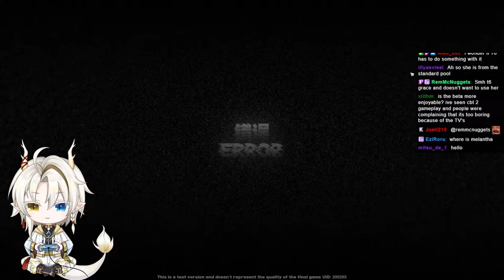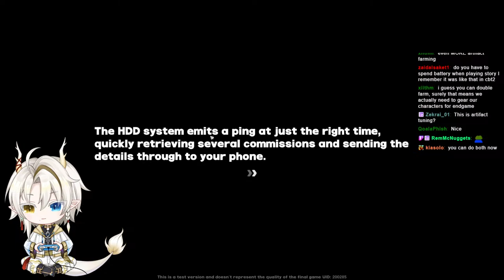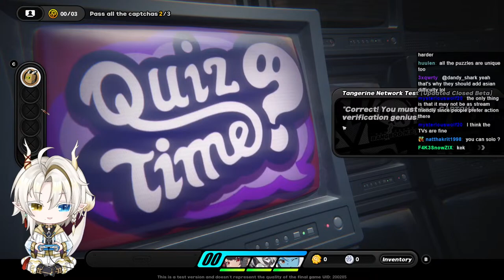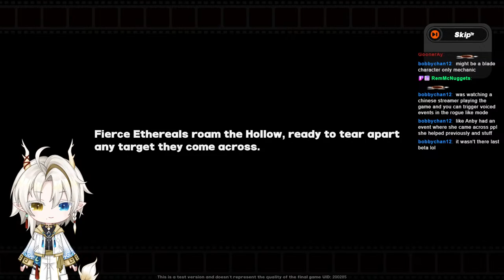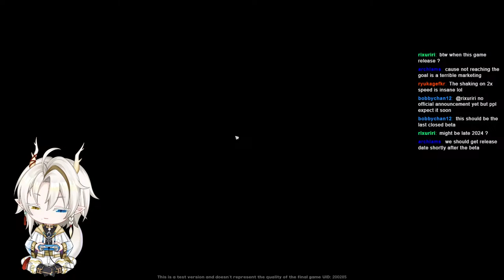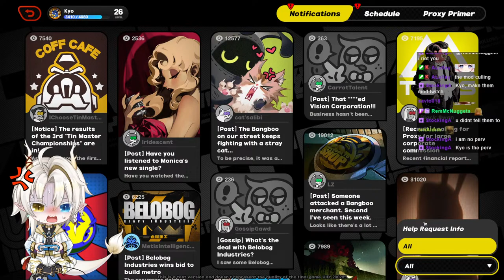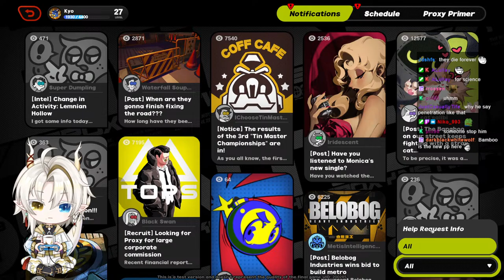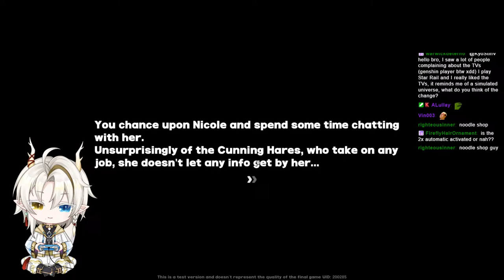Day 2 Speedrun!! | Amplifying Test Day 1 - Closed Beta Test 3 |【Zenless Zone Zero】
YOOOOOOOOOO CBT 3 of Zenless Zone Zero is finally here!!!
Welcome to new Eridu dear future Proxies!

• Be Respectful
• No Personal Questions
• No Backseating unless asked
• No discrimination (sexism, racism, etc)
• Keep the chat English only
• Follow the Youtube Community Guidelines & TOS